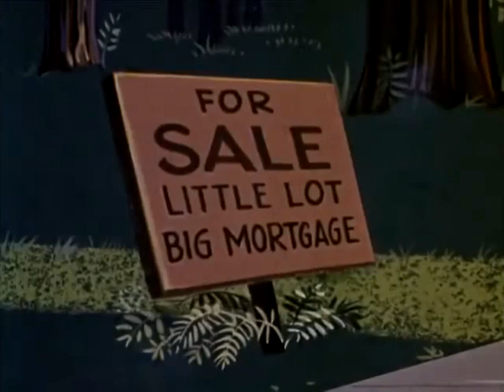Modern Madcaps - Funderful Suburbia (1962)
Credit: Jerry Beck, Vegan Pop Tarts, Matt Skwarek (who found The New Casper Cartoon Show titles)

*original titles recreated*